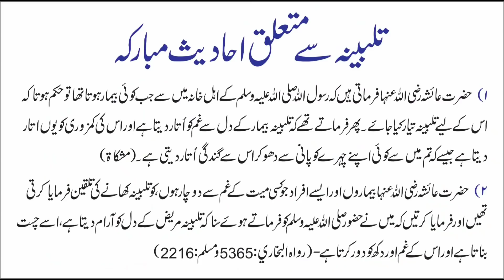world news rahi hijazi| afghanistan news | aamir liaquat divorce dania | shahid afridi on imran khan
world news with rahi hijazi | afghanistan news | aamir liaquat divorce dania | shahid afridi on imran khan

❷ Twitter

❸ telegram

❹ Instagram